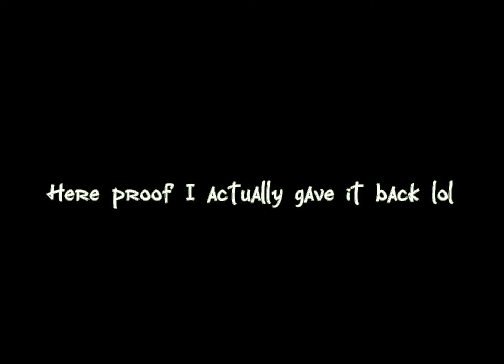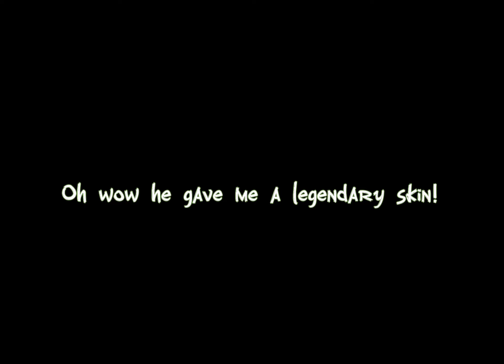THE NEW GIANT ROBOT! | Mining Simulator 2